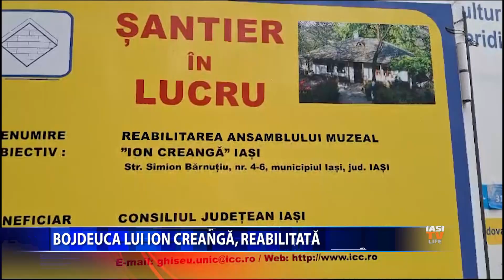Bojdeuca lui Ion Creangă, reabilitată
Construită în anul 1842, Bojdeuca lui Ion Creangă a fost restaurată pentru a treia oară în istoria ei. Lucrările începute în 2022 au vizat restaurarea clădirii muzeului, refacerea amfiteatrului, reamenajarea spațiului verde și refacerea sistemului de iluminat. Redeschiderea Bojdeucii va avea loc pe 15 decembrie.